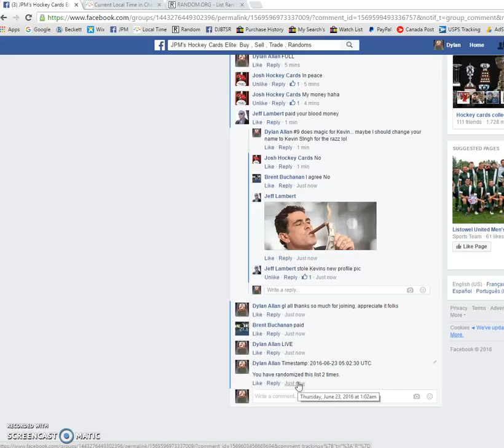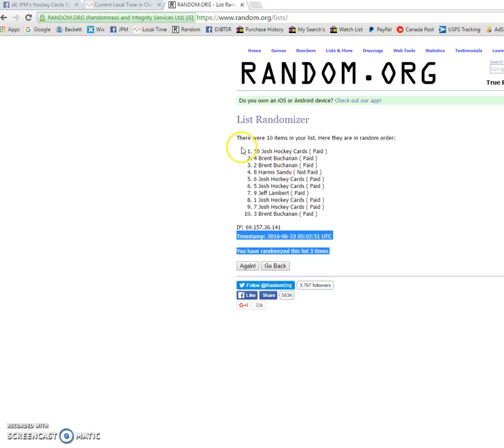Razz #170: Jonathan Toews Jersey auto